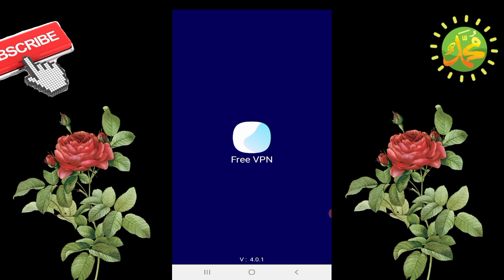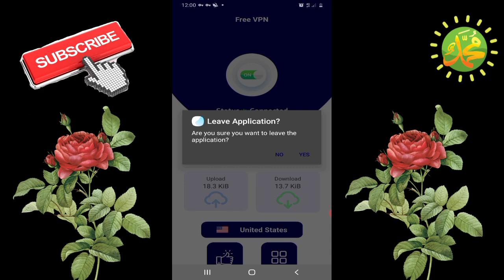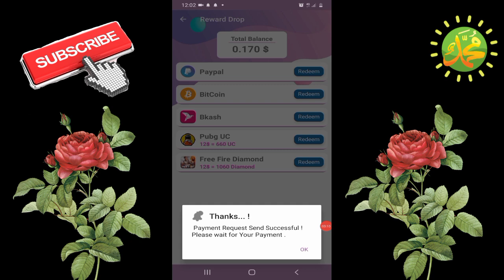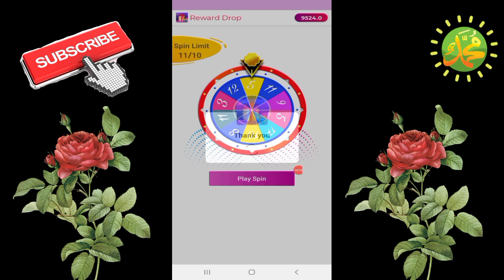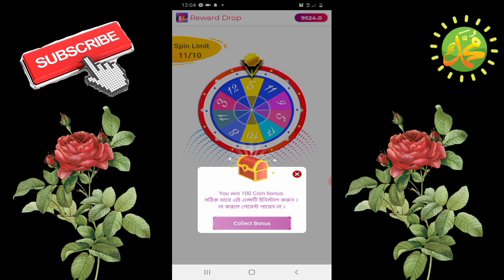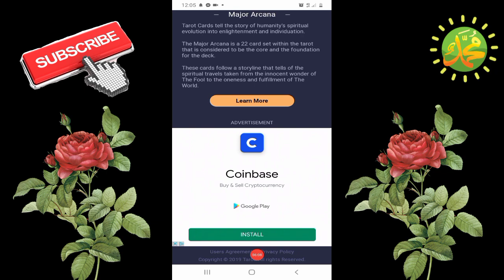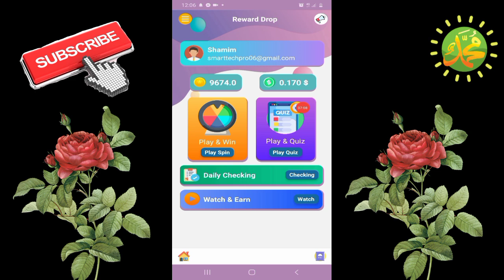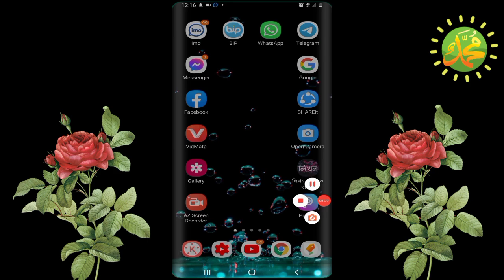Daily Cash Earn 20$ Dollar payment app 2021 | Bangladeshi Best income app | Make money online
Daily Cash Earn 20$ Dollar bkash payment app 2021.Bangladeshi Best income app.Make money online 2021.This is best income app for Bangladesh & India.

refferal app:-1234
                       237152

আমার টেলিগ্রাম চ্যানেলে সবাই জয়েন করুন
Best all apps video♥
Today Topics ♥
1.Daily  Income BD Payment bKash
2.Daily Bkash App Payment
3.Daily New Best Earning Apps
4.New Free Bitcoin Mining Site 2020
5.Trusted Earning Apps 2020
6.Free Taka Income bKash
7.Daily earn 20$
8.Daily Free Mobile Recharge earn